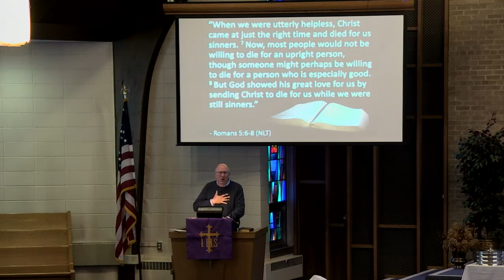"Father, Forgive Them..."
3/1/2020 - Luke 23:26, 33-34a